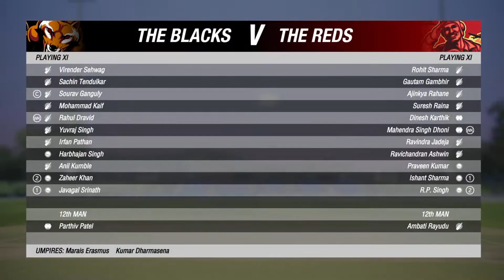Cricket 19 Hitting Every Ball In The Air - Hindi Commentary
A Cricket Match In
which we try to hit
every ball in the air

You Can Buy Things Used in This Videos From Following Links

Ps4 500gb
Ps4 Controller
Sony 42inch LED
Laptop For Editing
Cricket 19 Game